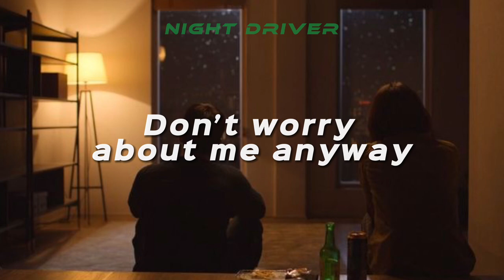Anıl emre daldal-S. (English Lyrics)